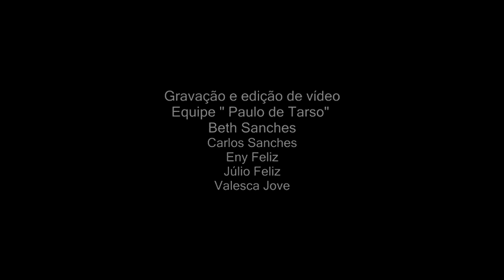Café da manhã com a Irmã Aíla Pinheiro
Café com bate papo
Tema: A família na Bíblia
Irmã Aíla Pinheiro
Centro Espíritas Maria Modesto Cravo
Campo Grande - MS- Brasil
18 de junho 2014